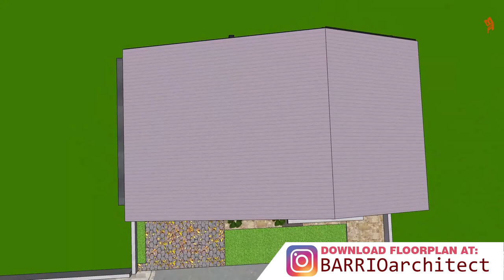Bungalow House with roof deck house design - 9x5m (80 SQM) w/ 2 Bedrooms 2022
SPECIFICATIONS
TOTAL FLOOR AREA: 80 sqm.
(861 sqft.)  (29.5ft.x16.4ft.)
GROUND FLOOR:
Living
Dining
Kitchen
Toilet and Bath
1 Bedroom
1 Loft Bedspace
1 Parking
DECK AREA:
Multipurpose/Mahjong area w/ Optional Kitchen

0:00 Introduction
0:14 Exterior Animation
0:59 Floor Plans
1:27 Interior Animation
5:00 Roof Deck
6:55 Subscribe

Equipment Used:
i7 7700k
1070 GPU
H150 Corsair
64gb Ram ddr4 3000mhz
2 SSD
Seasonic PSU